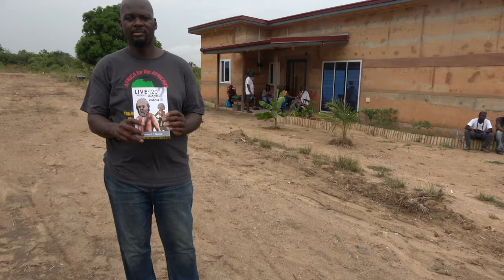Tour Members Visit of Black Star Pan-African Community Land in Gyaahadze - Ghana Dec 2021Journey